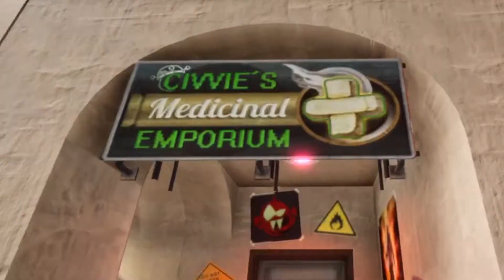POSTAL 4 - [03] ★ Montag: Feinschmeckers Pudelsuppe ★ [HD|60]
Ganz abgesehen davon, dass wir ein Gebäude vor dem Abbrennen gerettet haben, gab es leckere Pudelsuppe verfeinert mit Katzenzungen.

« Magst du chatten? »